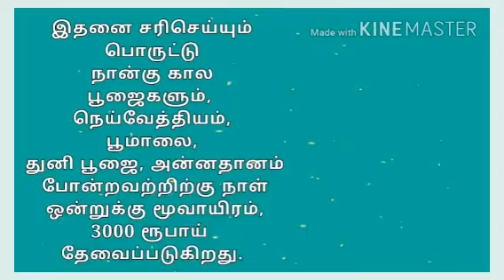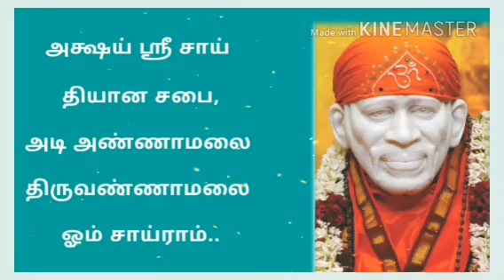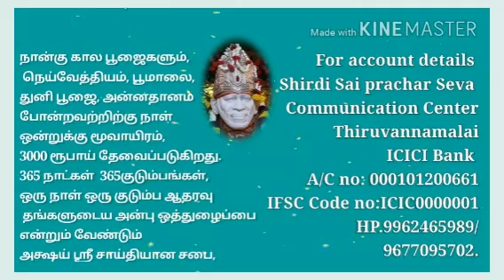AKSHYA SRI SAI DHIYANA SABAI 365 family DAYS SPONSOR POOJA KORIKKAI